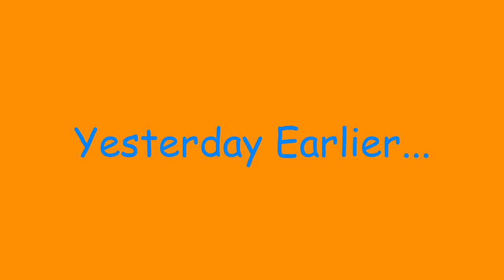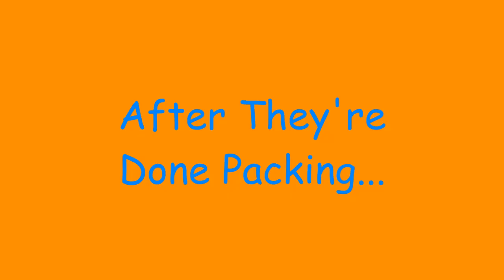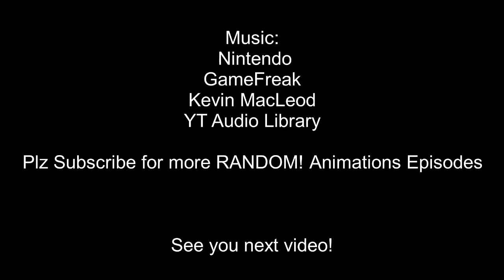(YTP) ~ RANDOM! Animations - Season 1 - Episode 2 - Boat Gets Jinxed (feat. Gracie Jones)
Boat has lost her voice, Yesterday she and Popsicley are playing jinx.

🔊 Music credits used in this video
Main Menu ~ Mario Party: Island Tour
Opening 2 ~ Super Mario 3D Land
Delicious Donuts ~ Mario Party 10
Funny Background Music For Videos ~ Funny Music For Gaming And Fails
Big!! ~ Pokemon Journeys OST
I'm Hungry (Story Demo 9) ~ Kirby 64: The Crystal Shards
Mushroom Shop ~ Mario Party
Bowser Defeated ~ Dummy ~ New Super Mario Bros. Wii
Piano Presto (a) ~ The SpongeBob SquarePants Movie
Old Hilo March ~ SpongeBob SquarePants OST

🔊 Audio credits used in this video

VideoPad Editor
Autodesk Sketchbook
Scratch

This video contain violence that'll be too suitable for young viewers